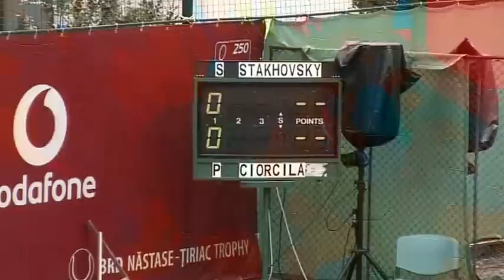Ciorcila Patrick vs Sergiy Stakhovsky, partea I, Bucuresti 20.04.2013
BRD NASTASE-TIRIAC TROPHY 2013